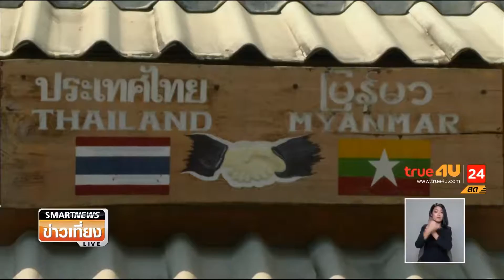รายงาน เพิ่มศักยภาพการค้าชายแดนรับ AEC